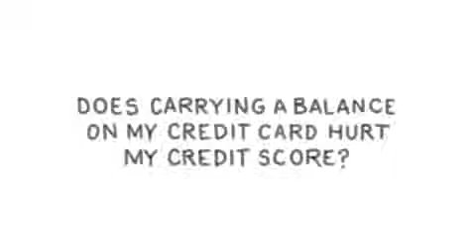Bank of America: Will canceling a credit card hurt my credit score?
Several factors go into determining your credit score, one of them being the balance you carry on your credit cards. Understanding how your month-to-month .

Does canceling a credit card actually hurt your credit score? The short answer is it can. But understanding why is the important part. There are different factors .

You've probably been told over and over again how important your credit score is. But can you actually damage your score by checking your own credit report?